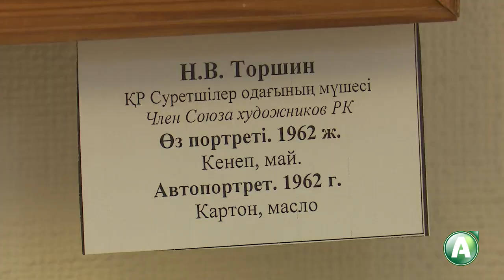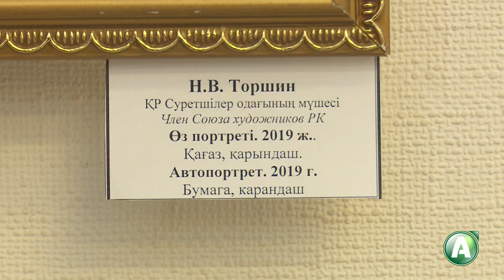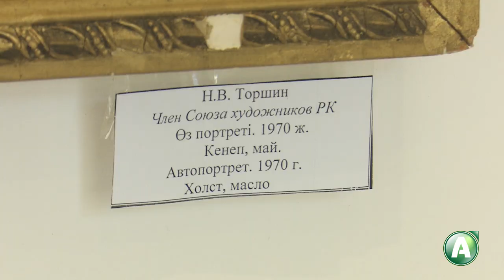Город мастеров - Николай Торшин - член Союза художников РК